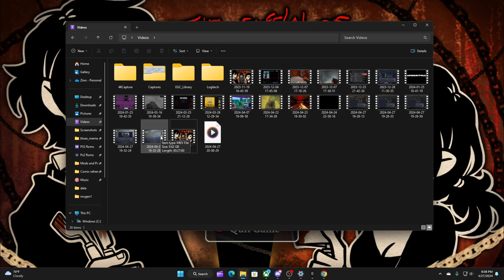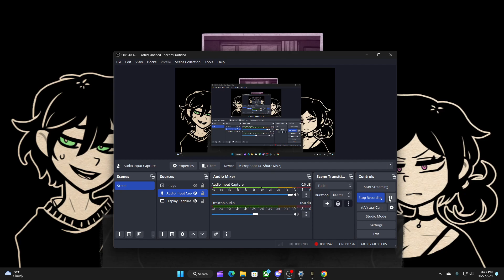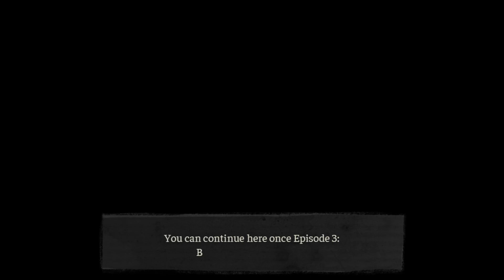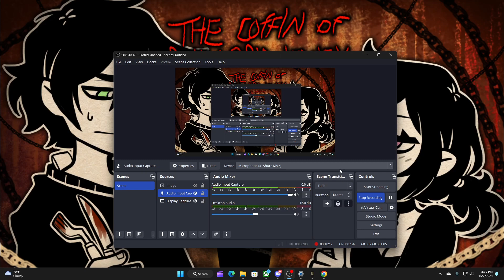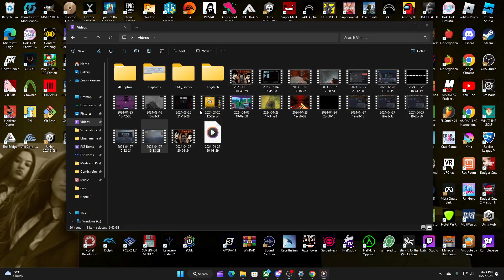Disposing of Our Parents Skulls #8 (The Coffin of Andy and Leyley)